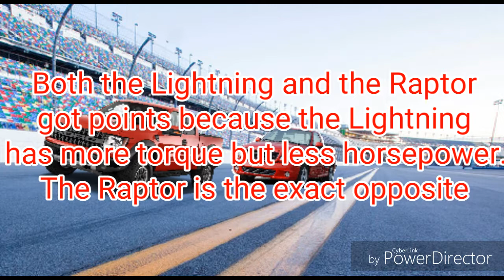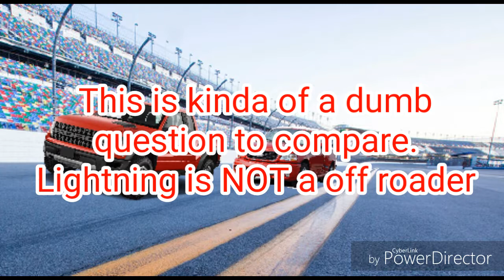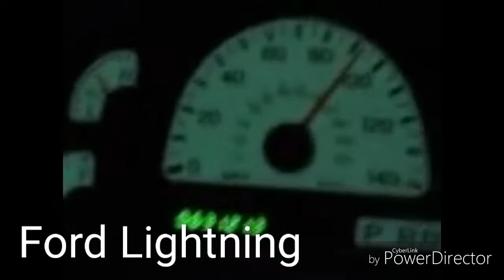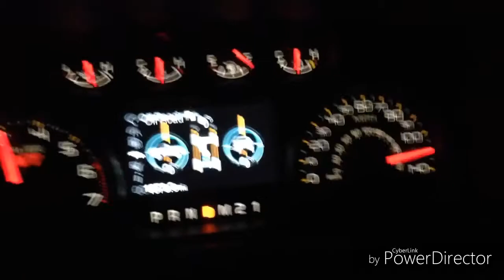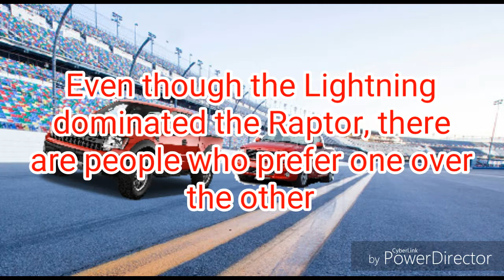Ford Lightning vs. Ford Raptor 14' (Comparison)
Let the video explain itself

"Can't Touch This" MC Hammer

1.  Foul language
2.  Spam
3.  Bullying to other individuals
4.  Racism and sexism. (No sex jokes)